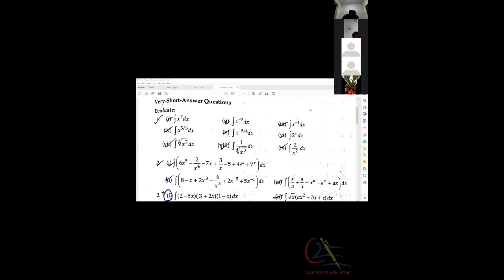INTEGRATION FOR CLASS 12 (PART 1)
INTRODUCTION TO INTEGRATION PART 1